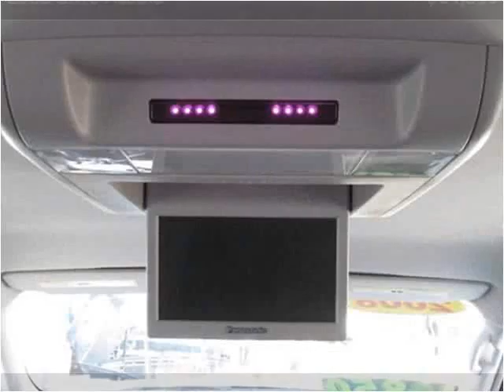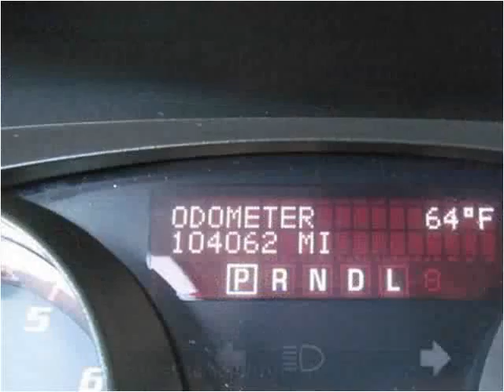2008 GMC Acadia Used Cars Collinsville OK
This 2008 GMC Acadia is available from Kent's Custom Cars & Trucks.